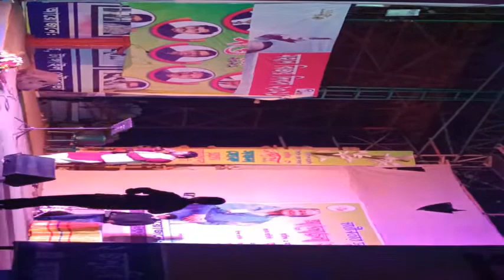Bangla song বাংলা কষ্টের গান গানটি শুনলে মনের সব কষ্ট দূর হয়ে যায়